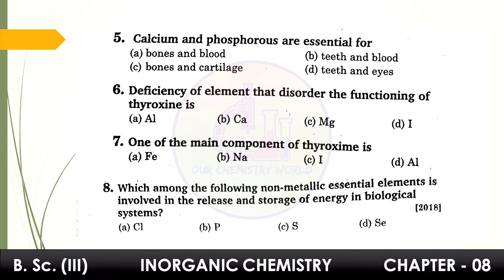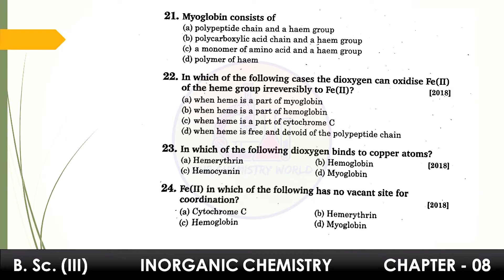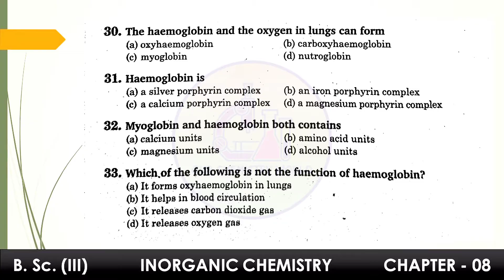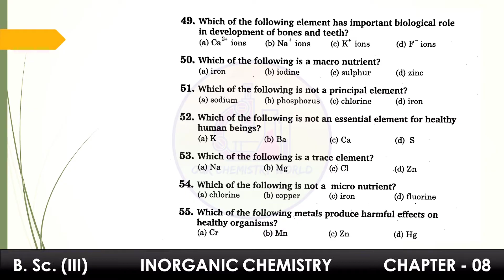#8 BSc 3rd Year | Objective Questions | Inorganic Chemistry | Bioinorganic Chemistry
Bioinorganic Chemistry

Time Stamp
00:00 Introduction
00:07 BSc 3 Inorganic Chapter 8 Objective Questions
03:42 Answer Key

Musician: @iksonmusic